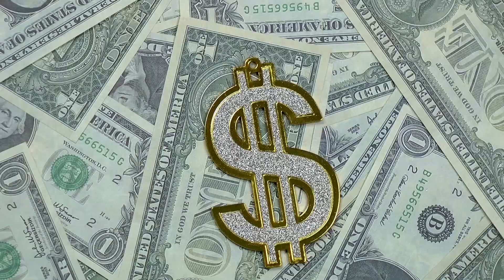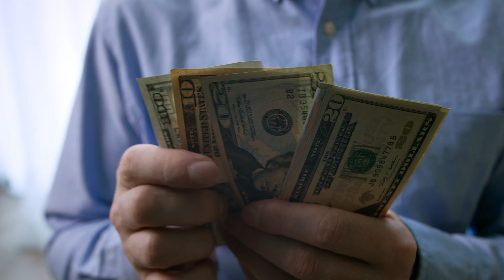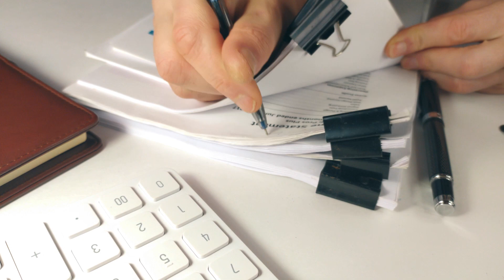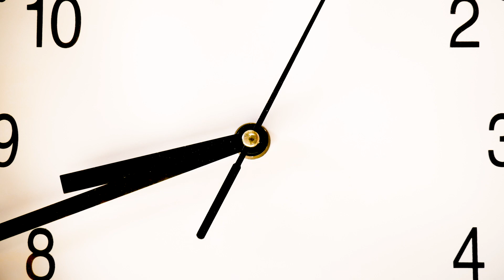Beginner's Guide to Investing in Small Multi-Family Rentals!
Ever heard of the small multi-family rental market? This could be your next BEST real estate investment!

Welcome back everyone! Jose Luis Morales here joined by real estate investor, Hans Struzyna! He is sharing with us his knowledge on buying multi-family homes and how they are a great investment opportunity!

You’ll learn everything you need to get started investing in multi-family homes. Hans shares his real estate investing tips you need to successful invest in these kind of properties.

It is all about LOCATION and this is going to directly determine your ROI and the amount of cash flow these properties can bring you! If you are a new real estate investor, this video is perfect!

We talk about common challenges investors face in this market and how to overcome those and see big returns with multi family real estate investing!

Additional Resources:
✅ Business owner looking to qualify for a government credit?
✅ Zoom Live Real Estate Role Play Q&A (EVERY WEDNESDAY AT 7 AM PST)

About this video: